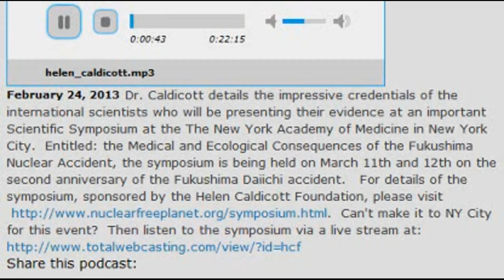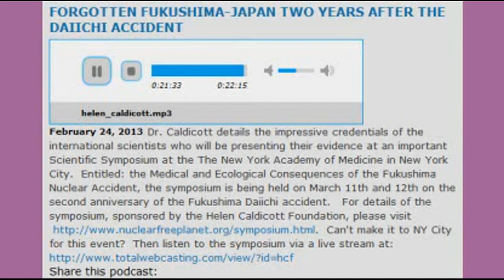(25 February 2013) Fukushima: 2 Years Later & the Cover-Up Endures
Forgotten Fukushima-Japan Two Years After the Daiichi Accid
Dr. Caldicott details the impressive credentials of the international scientists who will be presenting their evidence at an important Scientific Symposium at the The New York Academy of Medicine in New York City. Entitled: the Medical and Ecological Consequences of the Fukushima Nuclear Accident, the symposium is being held on March 11th and 12th on the second anniversary of the Fukushima Daiichi accident.
 Can't make it to NY City for this event? Then listen to the symposium via a live stream at:
What Part of Fukushima Do You Not Understand?
HuffPost: Alarming that bluefin tuna near California still have Fukushima contamination — Study shows plant 'most likely' continues to leak
HuffPost: "Radioactive Fish Found In California" — Is it a good thing?